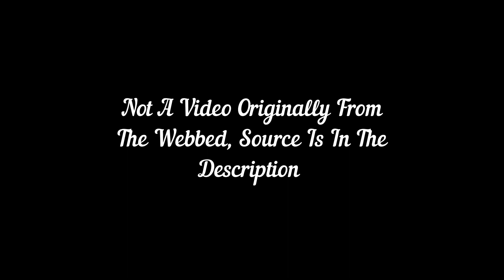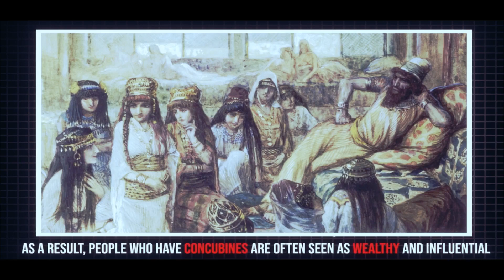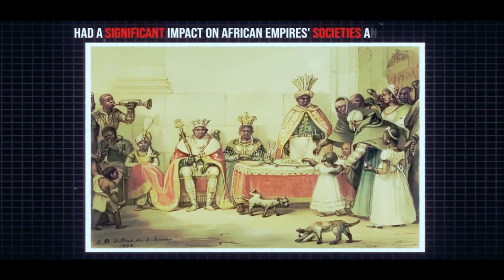Un-African Part Two